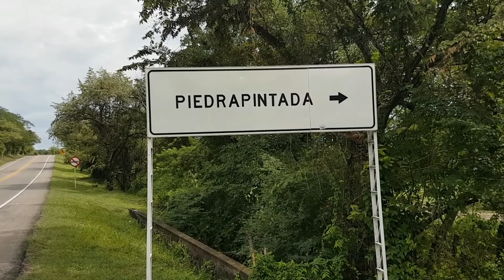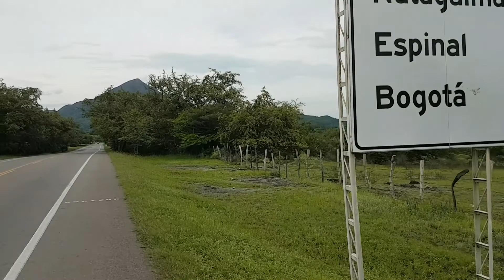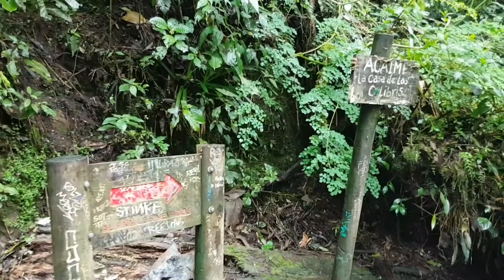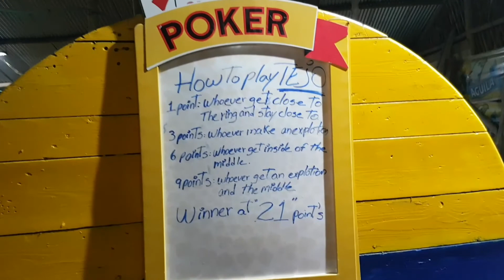D3-05 Villavieja tm Espinal & Salento